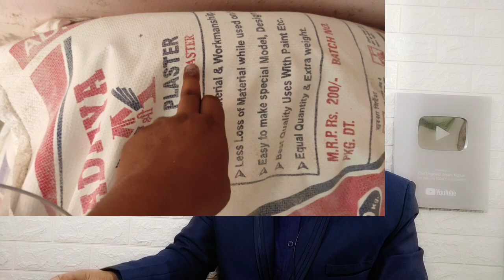स्लैब के किनारे यह डिजाइन कैसे बनाते हैं | slab cornice design step to step process |slab POP design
slab cornice design step to step process

slab POP design

slab design
छत के किनारे डिजाइन कैसे बनाते हैं
lintel corner design
slab corner designs
how to make slab corner design
how to make slab design